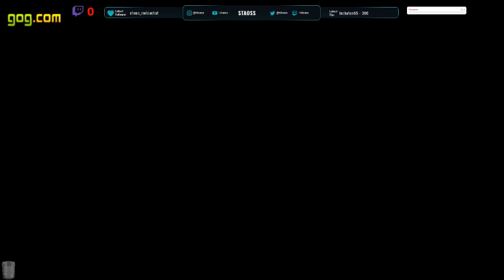[FR/PS2] Jak and Daxter: The Precursor Legacy - Playthrough #4